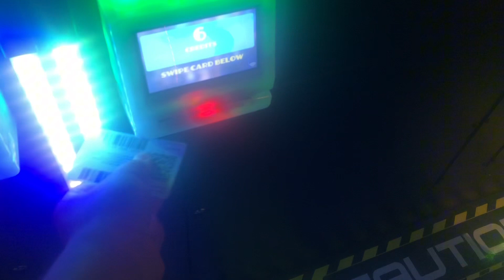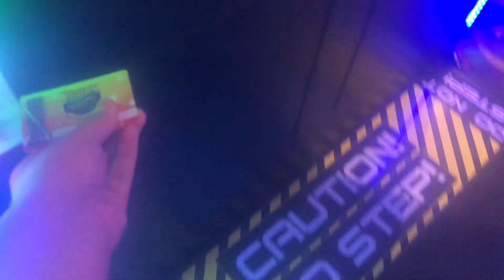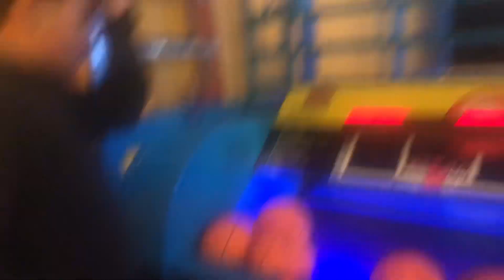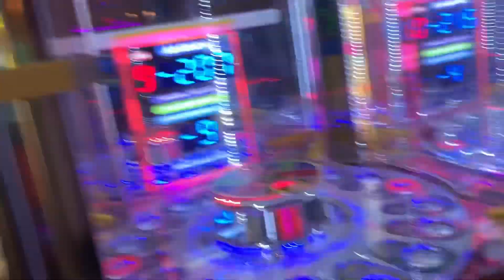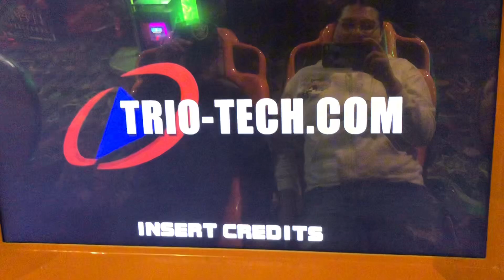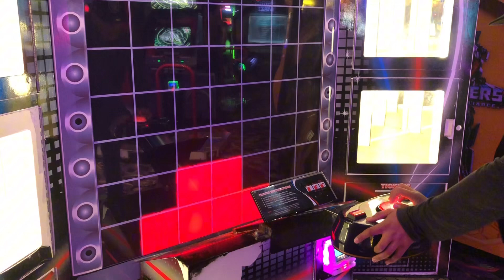Adrian_Volgs episode 3 S2